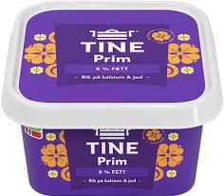Nåddy Bass boosta (Røra Remix)